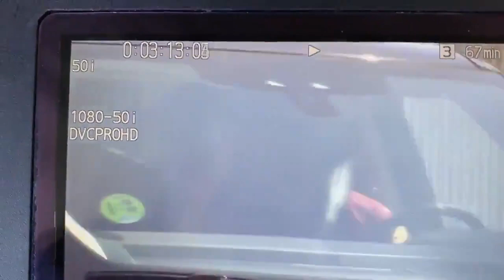Luis Suárez se va llorando del